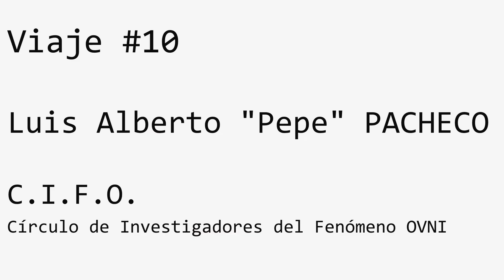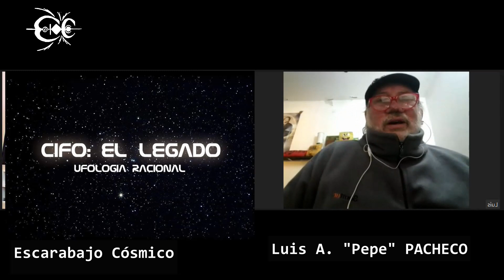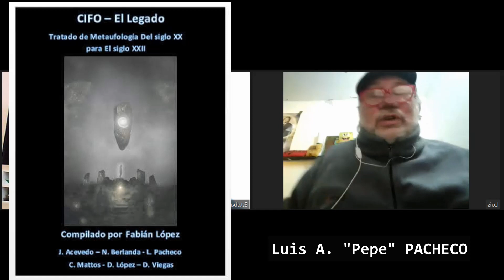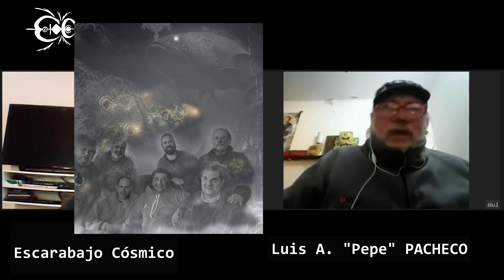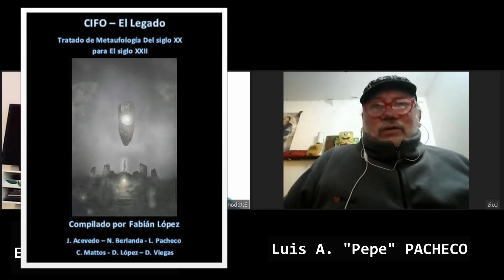VIAJE #10 PACHECO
Luis Alberto "Pepe" Pacheco,  Historiador (U.N.R.), investigador en CIFO-Rosario y CIFO -El Legado, nos cuenta sus inicios en el estudio del fenónemo OVNI y nos describe los importantes avances y logros que ha tenido el CIFO estudiando el tema desde un punto de vista Racional.

PepePacheco CIFO E.V.I.